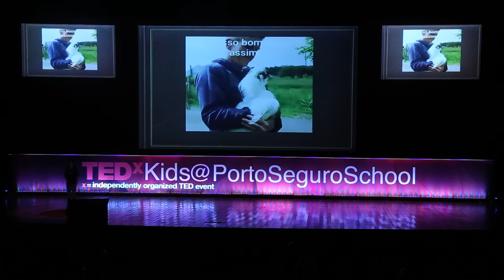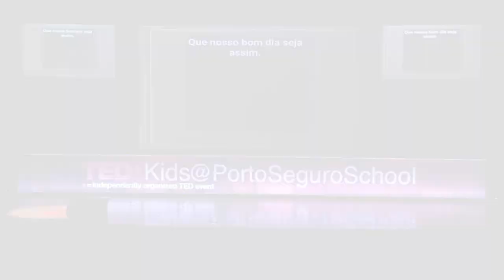Change the world | Victoria Godoy Von Gal | TEDxKids@PortoSeguroSchool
Victoria is 9 years old and a 5th year student at Colégio Visconde de Porto Seguro. She is extroverted, affectionate and very cheerful. She loves music, dancing and playing the piano.
At TEDxKids@PortoSeguroSchool, Victoria will talk about a simple and magical recipe that can change the world and that everyone has access to, as it is an inexhaustible resource: love, which is a great tool. With love, all social classes can transform a world of war and selfishness into a world full of understanding and compassion. Victoria is 9 years old and a 5th year student at Colégio Visconde de Porto Seguro. She is extroverted, affectionate and very cheerful. She loves music, dancing and playing the piano.
At TEDxKids@PortoSeguroSchool, Victoria will talk about a simple and magical recipe that can change the world and that everyone has access to, as it is an inexhaustible resource: love, which is a great tool. With love, all social classes can transform a world of war and selfishness into a world full of understanding and compassion. This talk was given at a TEDx event using the TED conference format but independently organized by a local community.